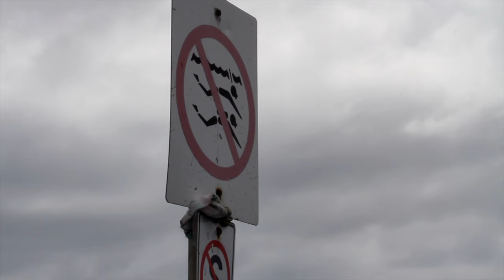The Corkscrew - II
Rest In Peace Inga.

VoyageSurfSkiSkate.com
ImageFilmz.com